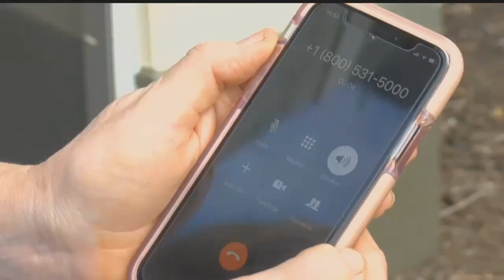DirecTV customers latest scam targets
A phone scam targeting DirecTV subscribers is making the rounds in Southwest Florida.